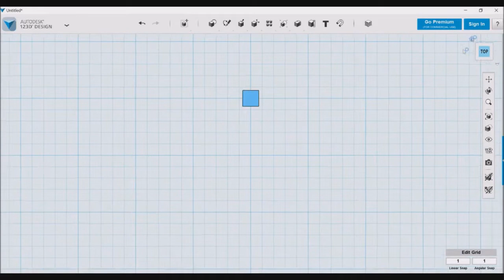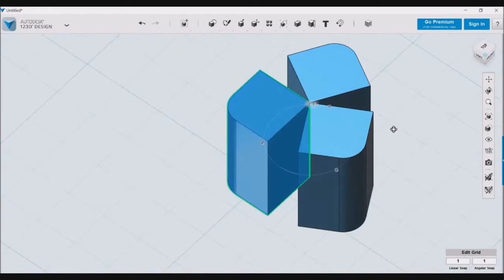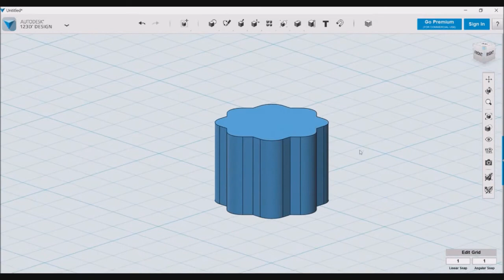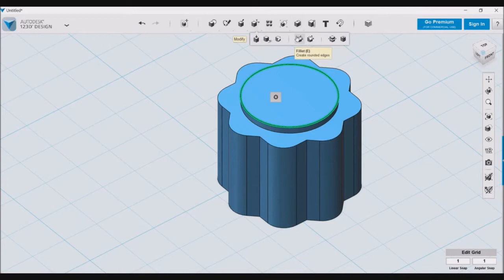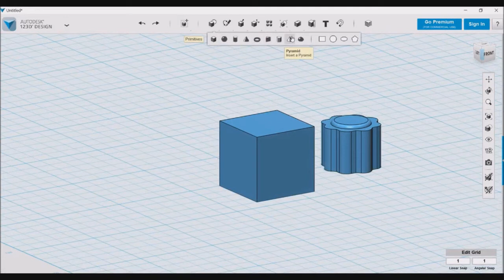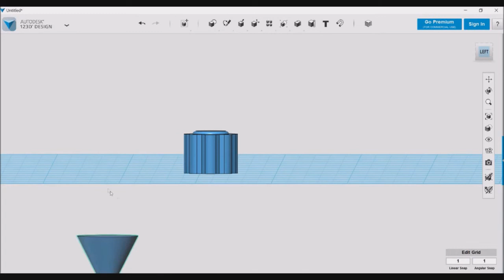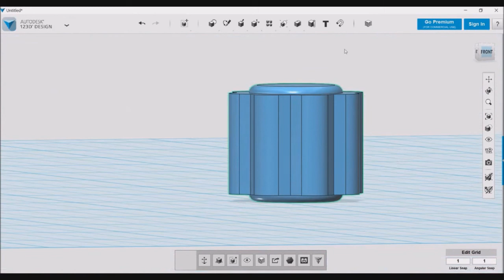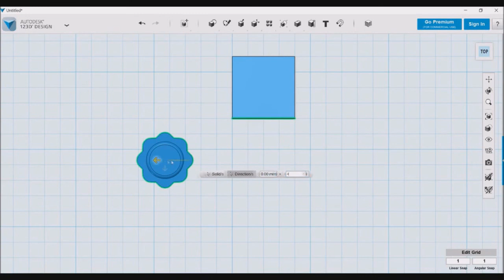123D Design 기초 - Pattern 과 Merge를 이용한 공깃돌 만들기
123D Design 기초 - Pattern 과 Merge를 이용한 공깃돌 만들기